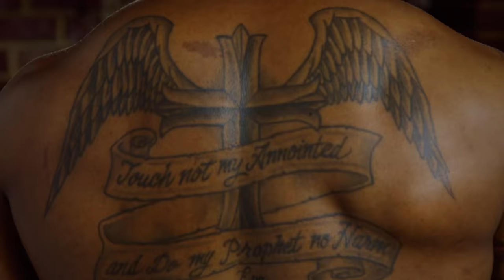Leave It To Stevie | Official Super Trailer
Stevie J is back, and taking bachelor life by storm.